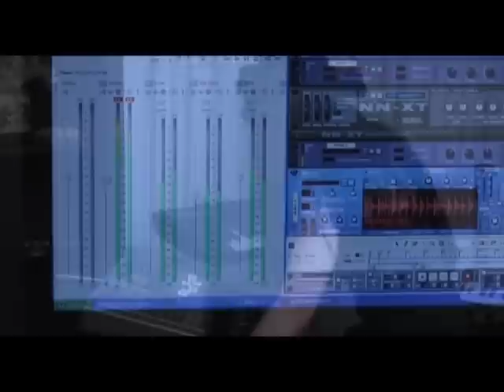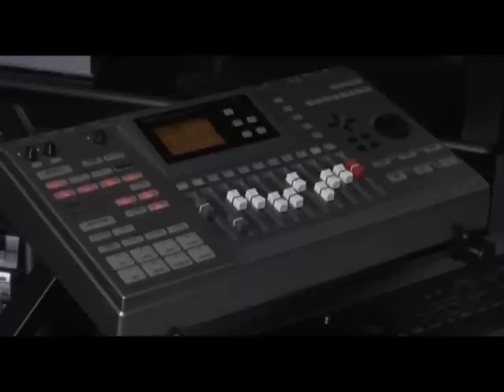Tamara Picardo clip VOCES ANÒNIMAS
Tamara Picardo clip VOCES ANÒNIMAS (2011)
I have been working in the musical production of the tv show Voces Anònimas for the 3 rd season... now working for the IV season ! Is a show about urban legends, with amazing recreations of the stories that bring the fear to the extreme. This clip shows my music work place, my home studio. And the piece sounding is one of the tracks I made for the show. I hope you like it...THANK YOU FOR YOUR SUPPORT !!!